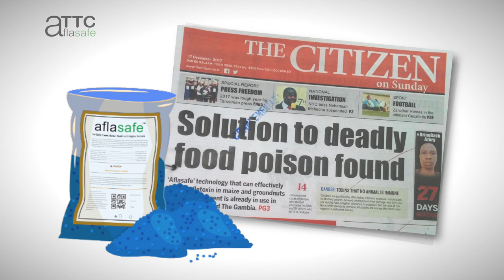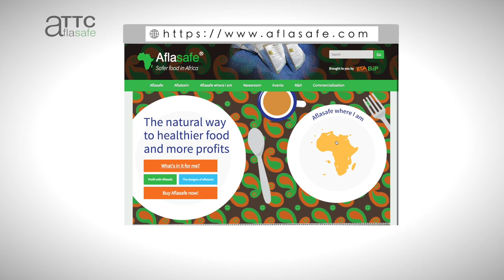Aflasafe fights deadly aflatoxin in food -- 60-second version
Presenting Aflasafe -- a made-in-Africa solution to fight deadly aflatoxin in Africa's food.

What are you waiting for? JOIN THE SAFER FOOD IN AFRICA MOVEMENT!